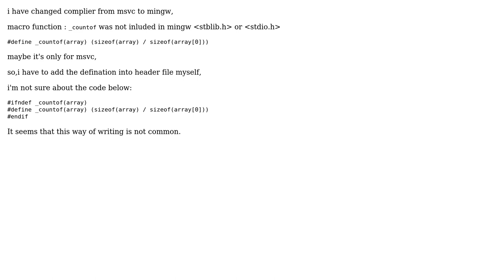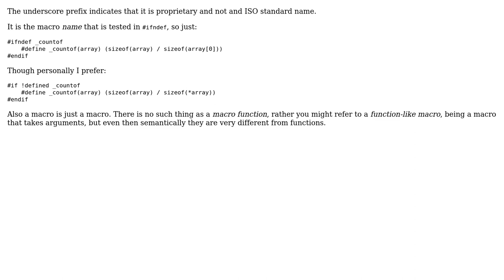about ifndef and macro_function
With thanks & praise to God, and with thanks to the many people who have made this project possible! You are responsible for your own actions.